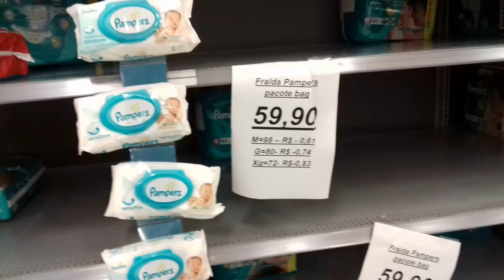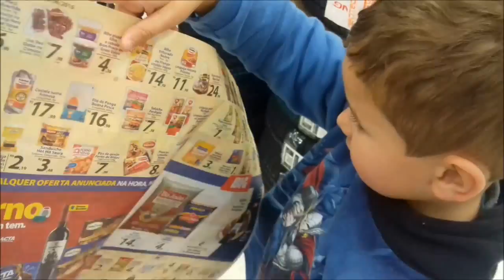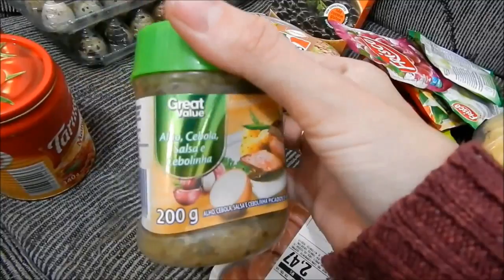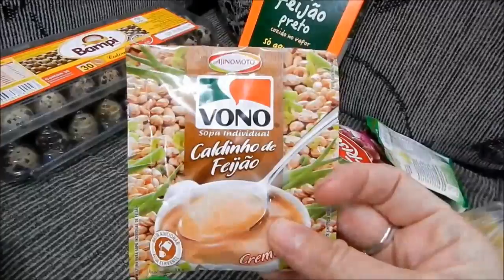Mini Vlog l 2ª compra de junho no mercado l Tathi Fulber